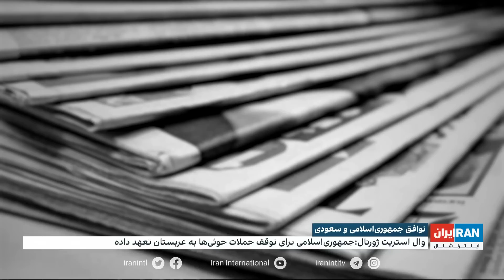توافق جمهوری اسلامی و عربستان؛ پس از روسیه، اینبار ایران قربانی چین می‌شود؟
وال‌استریت ژورنال می‌گوید جمهوری اسلامی متعهد شده حملات حوثی‌های یمن به عربستان سعودی را متوقف کند. چهل و هشت ساعت پس از اعلام توافق جمهوری اسلامی و عربستان سعودی، سوالاتی جدی درباره آن وجود دارد